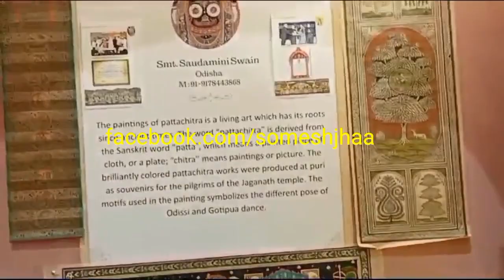art is priceless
kala ki kabhi keemat nahi lagai jaa sakti, art in any form is priceless